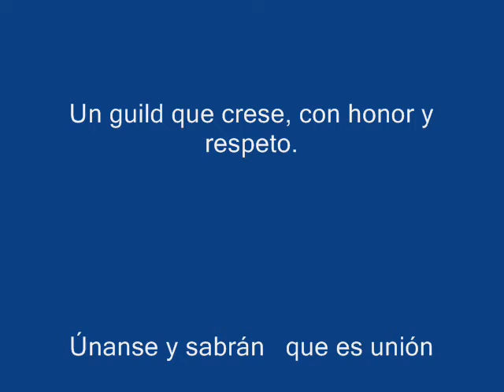Sin título_0001.WMV.wmv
mobile zanax guild  muonline